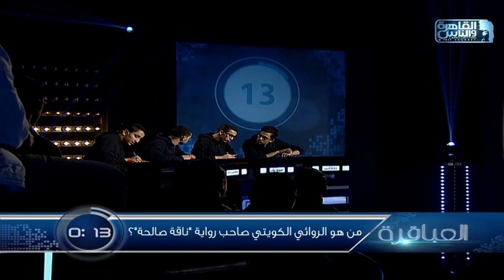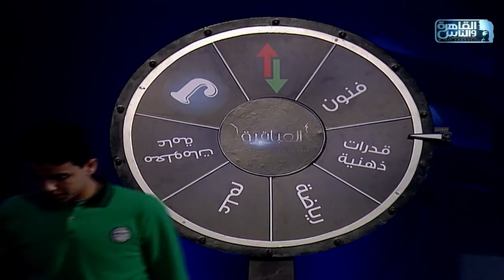لحظة فوز مدرسة اللغات الرسمية بدمياط بالمباراة 26 من الموسم 8 لبرنامج العباقرة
العباقرة الموسم الثامن.. اكتشف ما لا تعرفه..

Thursday, Friday and Saturday at 6:00 pm

11765 | أفقي(H) | معامل الخطأ 5/6 | معدل الترميز 27500